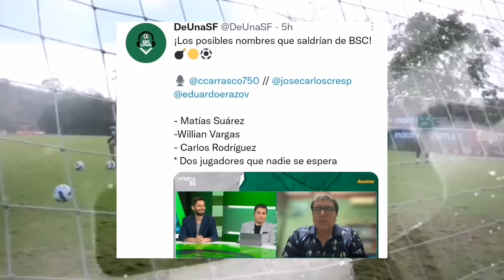LIMPIEZA de ARIEL HOLAN en BARCELONA SC 2024! SALIDAS CONFIRMADAS SEGUNDA ETAPA y SUDAMERICANA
Salidas Barcelona sc 2024 para la segunda etapa de liga pro y sudamericana